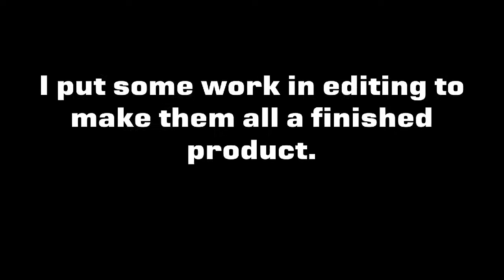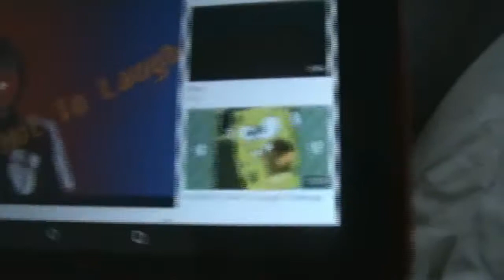The Lost Vlogs | Johnny McCoy Vlog